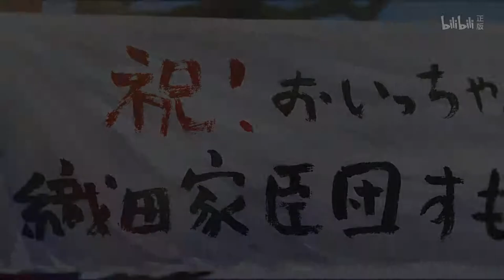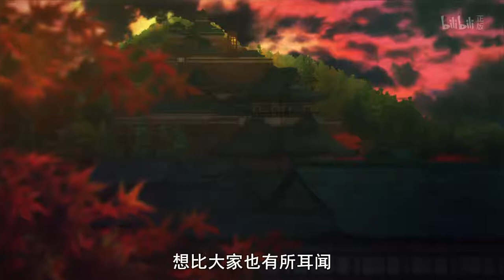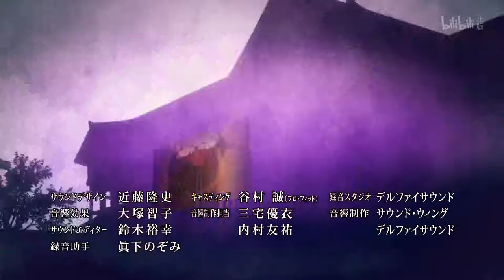信长协奏曲-动画版-07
风格：漫画改/历史/声控
地区：日本
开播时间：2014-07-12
声优：三郎：宫野真守 明智光秀：梶裕贵 归蝶：水树奈奈 木下藤吉郎：中村悠一 阿市：悠木碧 池田恒兴：兴津和幸 柴田胜家：小山力也 前田利家：浅沼晋太郎 佐佐成政：三宅健太 丹羽长秀：高桥伸也 泽彦：绪方贤一 德川家康：福山润 竹中半兵卫：樱井孝宏 浅井长政：木村良平 森可成：杉崎亮 森长可：吉野裕行 森兰丸：村濑步 足利义昭：杉田智和 松永久秀：黑田崇矢 织田信行：内山昂辉 平手政秀：清川元梦 斋藤道三：秋元羊介 旁白：小栗旬
简介：讨厌念书，对日本史毫无兴趣的高中生三郎，某一天突然时光穿越到了战国时代（1549年）。在那里见到与三郎一模一样真正的织田信长，得到“替体体弱多病的织田信长”委托，天下统一为目标的故事。